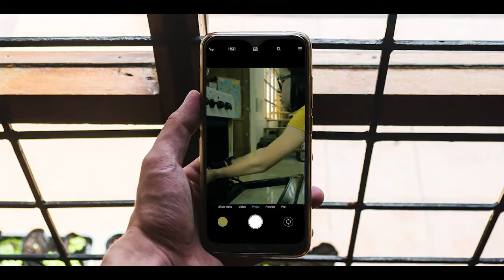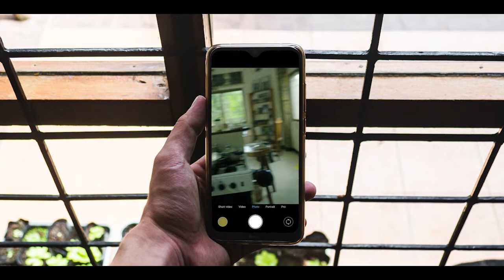This is NOT a Pizza cooking tutorial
So my sister wanted to work on a pizza for our lunch, and I just felt like filming that. I mean, its not every day that you spend six hours on a pizza, right? Stay safe y'all!!

🎵 Track Info:

Title: Chase by Igor Khainskyi